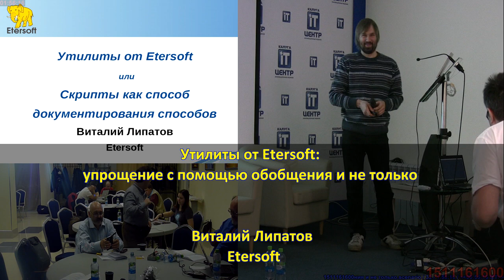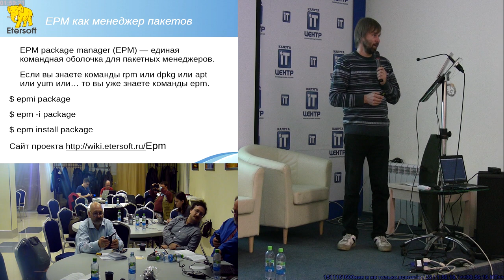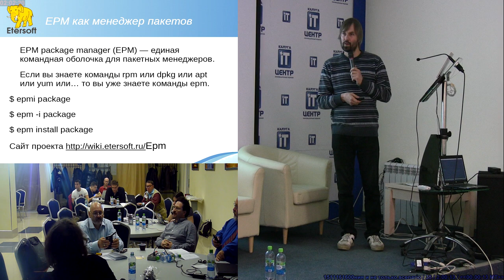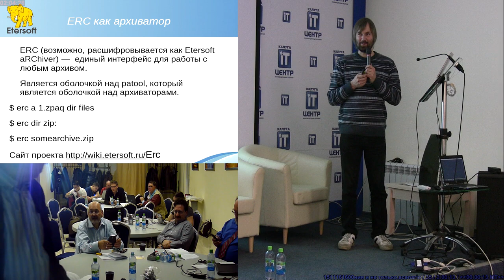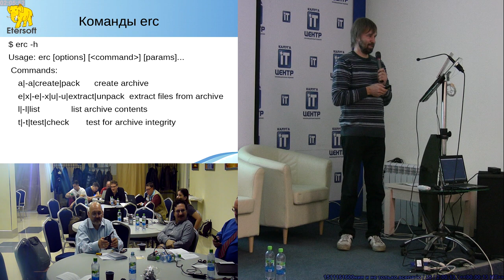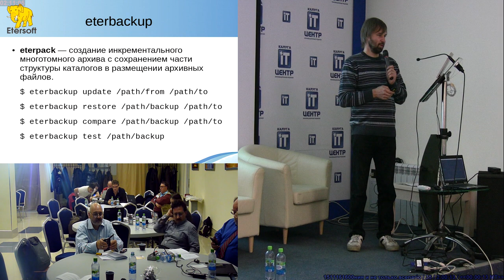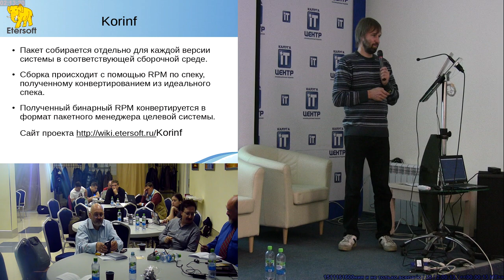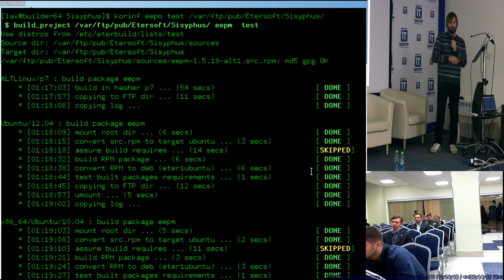Утилиты от Etersoft — упрощение с помощью обобщения и не только (Виталий Липатов, OSSDEVCONF-2015)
* Виталий Липатов

По разным причинам в арсенале компании Etersoft оказался набор инструментов, разработанных внутри: менеджер
пакетов epm, архиватор erc, инструмент для ведения параллельного upstream — gitum, средство создания резервных и
архивных копий eterbackup, оболочка над git — giter. В докладе будет рассказано о каждом из этих инструментов, причинах
их появления и пользе от их использования.